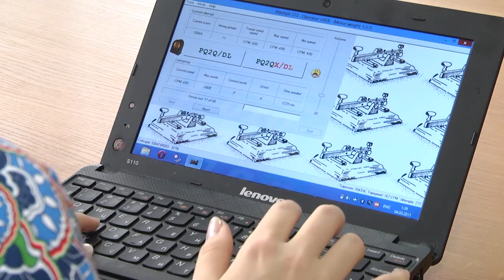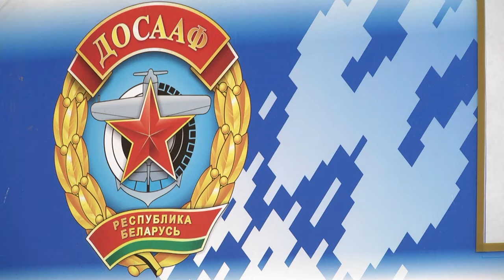2020-02-25 г. Брест. Итоги работы ДОСААФ за 2019 год. Новости на Буг-ТВ.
За 2019-ый год областной организацией ДОСААФ было подготовлено более 9 с половиной тысяч специалистов по профессиям рабочих и служащих. Эта цифра была озвучена в рамках подведения итогов работы за прошедший год. На протяжении всех трехсот шестидесяти пяти дней деятельность велась по различным направлениям. В числе ключевых – развитие патриотического движения и спортивных направлений, а также подготовка водителей всех категорий.